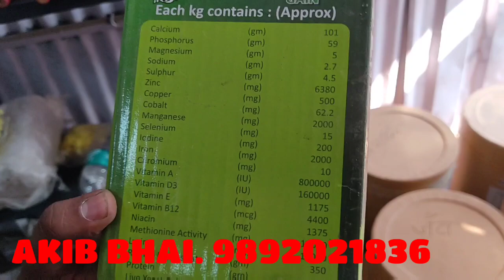A.k. GOAT FEED & AGRO. PE BAKRO KI ACCESSORIES KHUR CUTTER HAIR CUTTER. KALA NAMAK